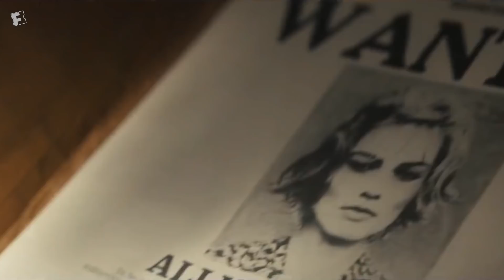What to Watch: X-Men Movies w/ Rob Liefeld + Dreamland, Fatman | Weekly Ticket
Check out newly announced release dates, which movies are coming to home video this week, and recommendations from your host Khail Anonymous and comic book writer, expert and the creator of characters like Deadpool, Cable, Youngblood and more-- Rob Liefeld, in this new episode of 'Weekly Ticket'!

Tune-in to Weekly Ticket every Tuesday to help you decide what to watch this weekend!

0:17 Movie News
1:45 Fan Picks - X-Men Movies ft. Rob Liefeld
8:24 New in Theaters
9:01 New on FandangoNOW